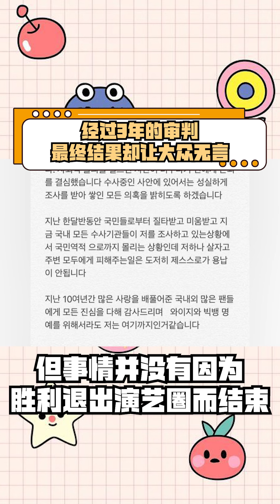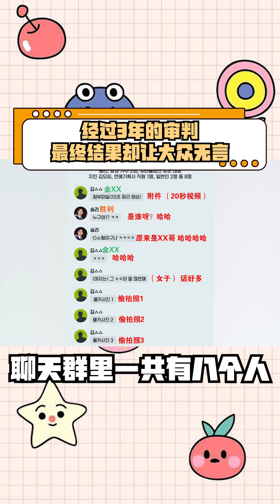胜利判决出炉 九项罪名全成立 仅判一年半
9项罪名全成立...一年半...一年半跟韩国当兵时间一样...